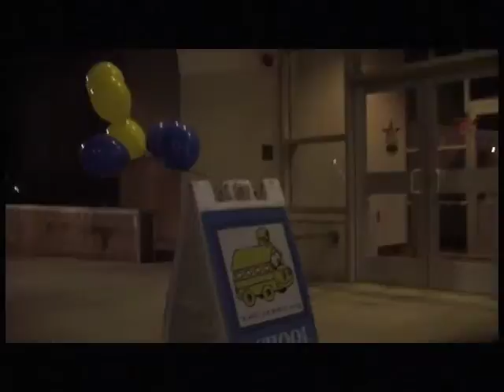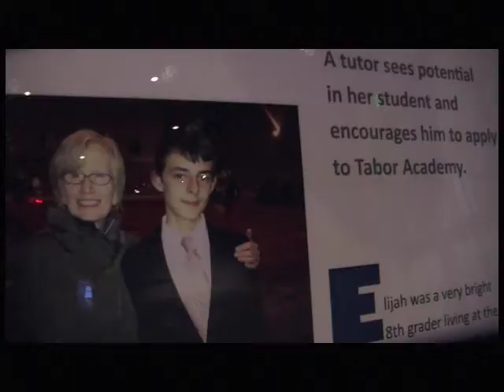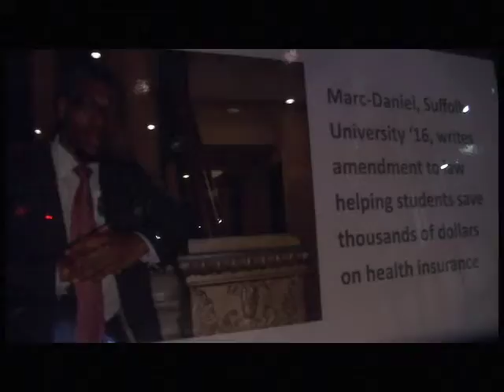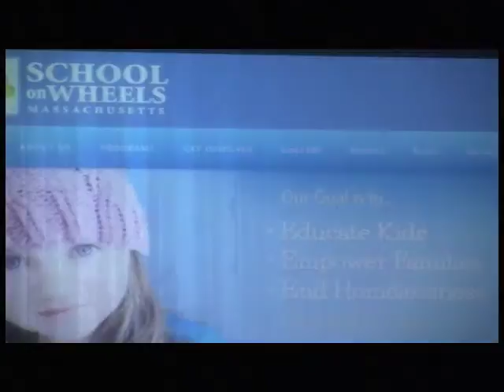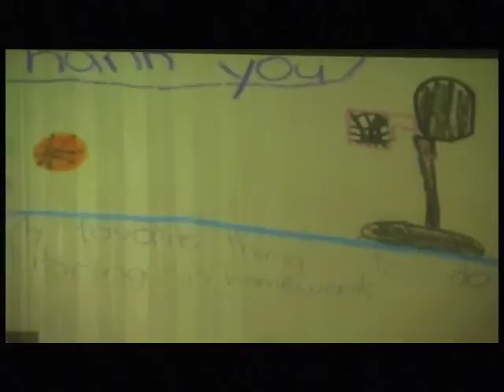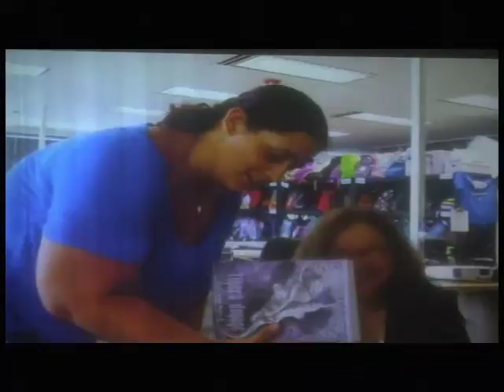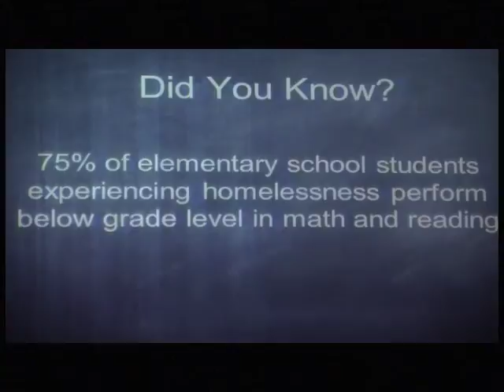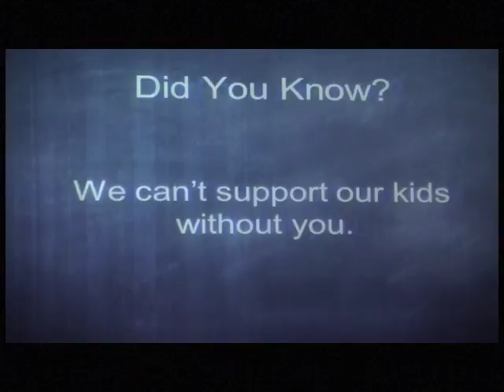School On Wheels Gala at Patriot Place 11-17-16